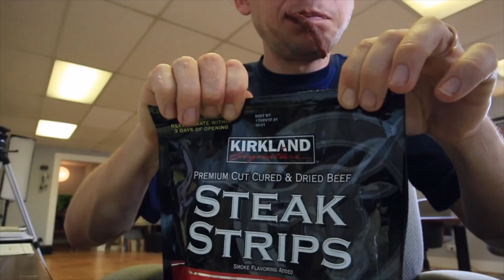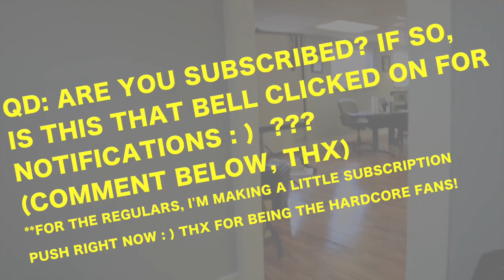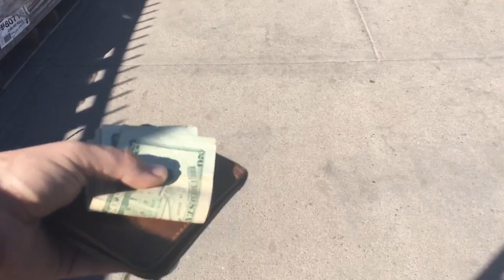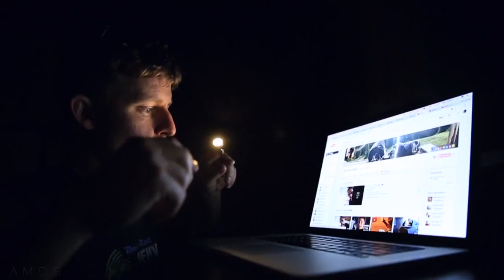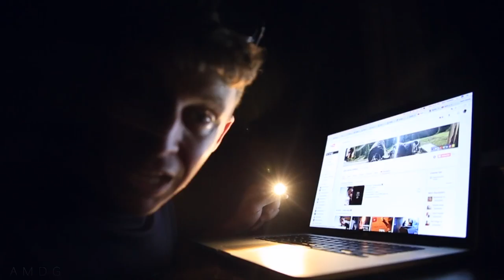FRESH BEER, FRESH IKEA TOYS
Thanks for tuning in everybody. Fun to share a little bit of our story with you all. Simple things, like PBR and IKEA, it's the little things in life that we must all be grateful for. oh and the boys having a ball with the sprinkler. Cya tomorrow.

IS THIS THAT BELL CLICKED ON FOR
NOTIFICATIONS : )  ???
**FOR THE REGULARS, I'M MAKING A LITTLE SUBSCRIPTION
PUSH RIGHT NOW : ) THX FOR BEING THE HARDCORE FANS!

GEAR
1. Canon 7D Mark I & Canon 5D Mark III
2. Rode Video Pro Mic
3. SYRP Genie (time-lapse) & Magic Carpet Slider
4. DJI PHANTOM 4

Cya tomorrow.